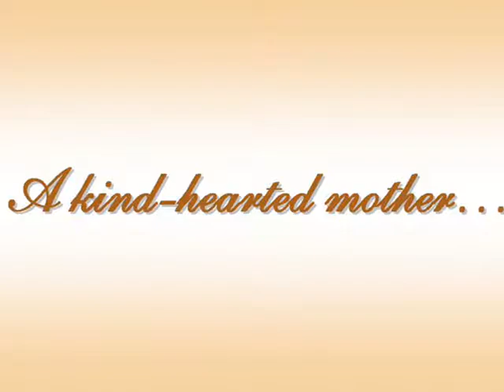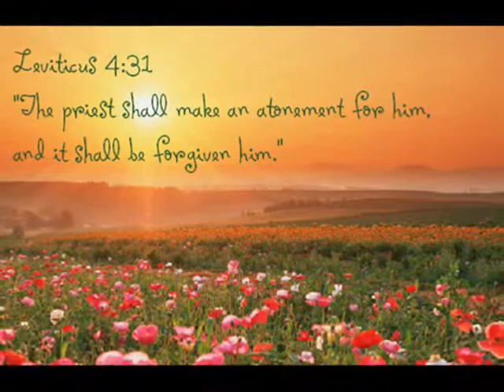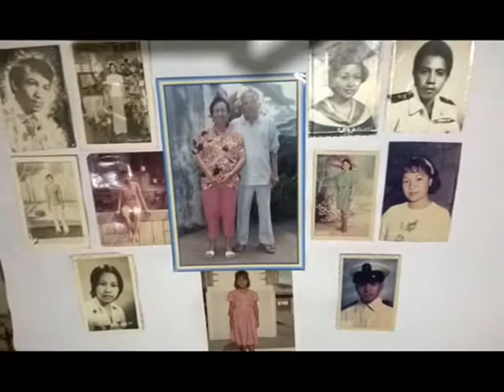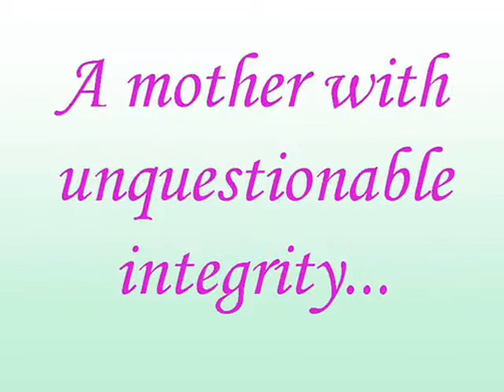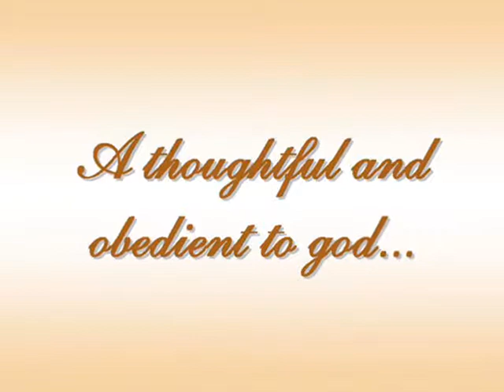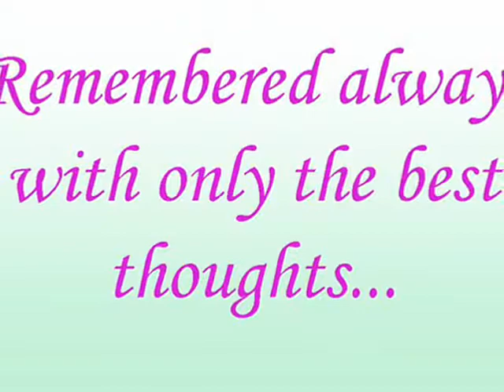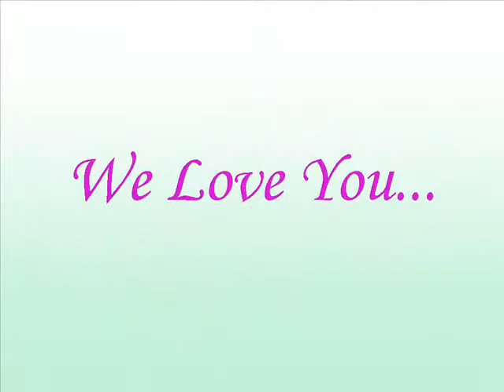Eulogia Reyes Palmero (Tribute by St. Peter) - Version 2